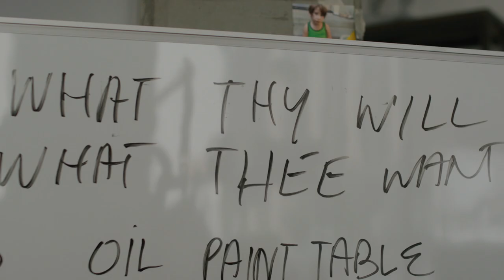Theodore Boyer | ART LIFE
A southern California native with a global perspective, I’ve explored, studied, and drawn inspiration from diverse cultures. My art, influenced by years in NYC, showcases polaroids and film that shaped my paintings. From Zurich to Kerala, I've honed techniques and participated in exhibitions and residencies worldwide. Mentored by acclaimed artists, my work fuses various styles and mediums, employing ancient paint-making methods. Join me on a journey blending modern art with ancient influences.